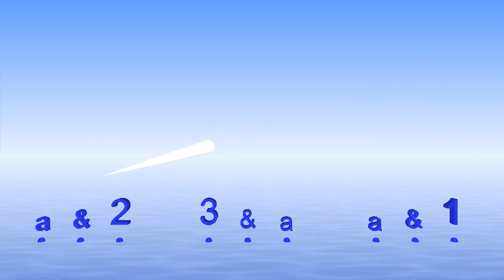9/8 - slip jigs are examples of 9/8 - with bounce to help you keep time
One of the rhythms of the free taster Bounce Metronome You can get it